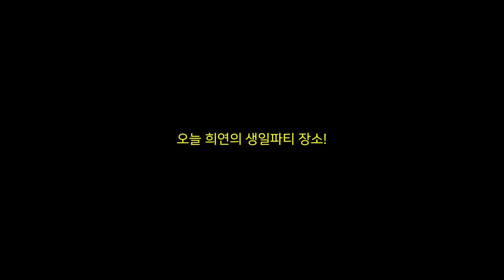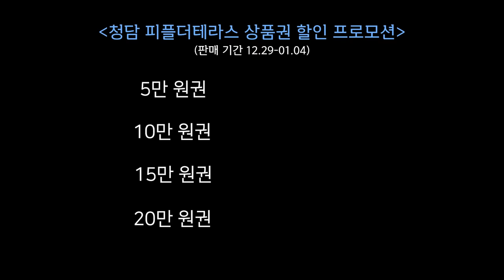세 미녀들과 연말파티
"피플 더 테라스" 할인권 구매 링크!

2024년 1월 1일, 자살예방 상담번호가 '109' 하나의 번호로 통합됩니다.